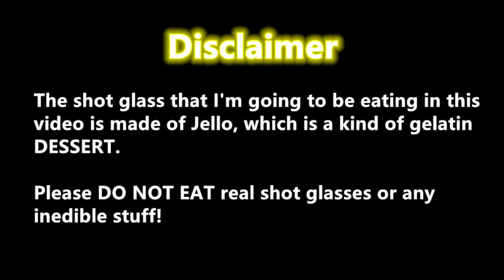ASMR EATING SOUNDS Banana CHOCOLATE COVERED BANANAS Edible Shot Glass 초콜릿 먹방 Fruit Jello food 咀嚼音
Plz enjoy this video with headphones on and watch at your own risk cuz this is an ASMR video ^_^

My name is Abbey and I love eating and sharing food. I'm really into watching and making ASMR videos, I hope they can bring you joy and relaxation sensation!

我會繼續分享更多美食、美好的聲音給你們^_^ 還有喔，要記得按鈴鐺🔔，才會有我的推播通知！